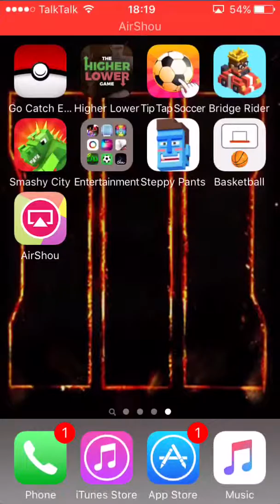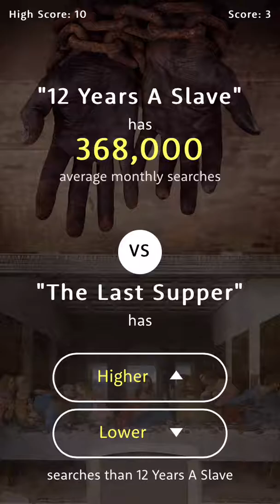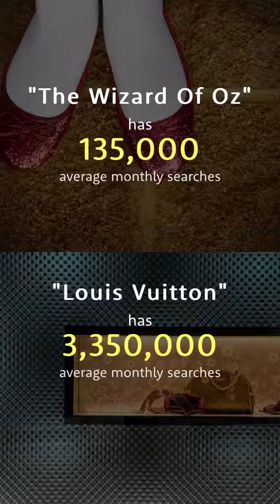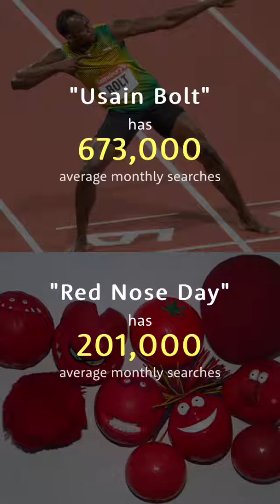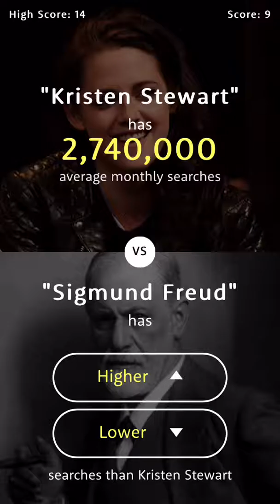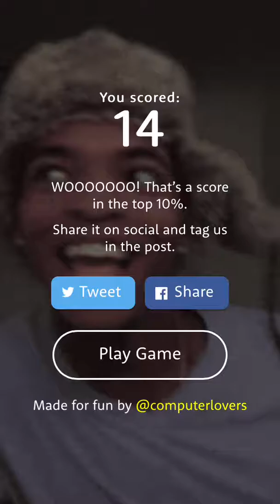Higher or Lower